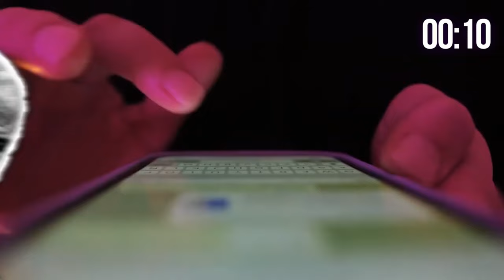Are Carnivore And Keto The Same?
Join me, Coach Bronson, as I delve into the ketogenic essence of the carnivore diet through my personal journey of health transformation and dietary exploration. After confronting significant health challenges that limited my physical capabilities, I embraced the carnivore diet, discovering its profound benefits and inherently ketogenic nature.

In this presentation, I clarify common misconceptions about the relationship between carnivore and ketogenic diets, illustrating how a strict no-carbohydrate regime leads to natural ketosis. I share key strategies for managing protein and fat intake to optimize energy, enhance metabolic health, and maintain hormonal balance.